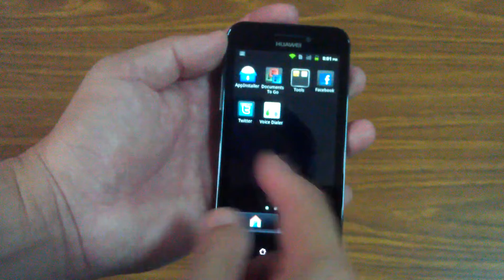Huawei Honor hands on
Hand ons on Huawei Honor